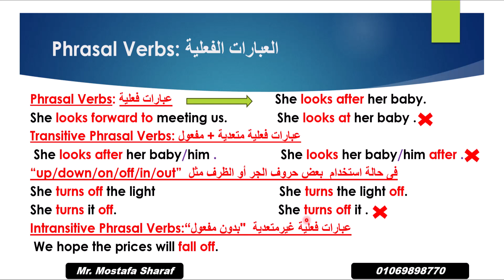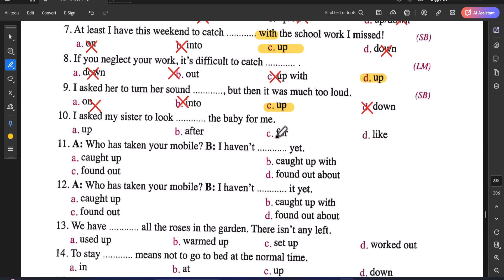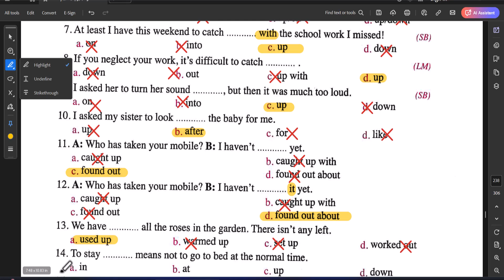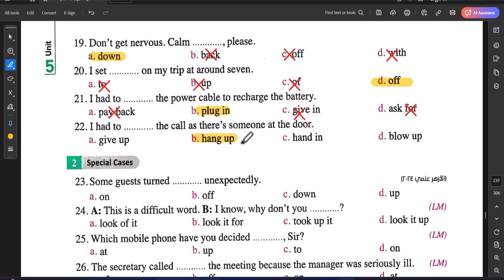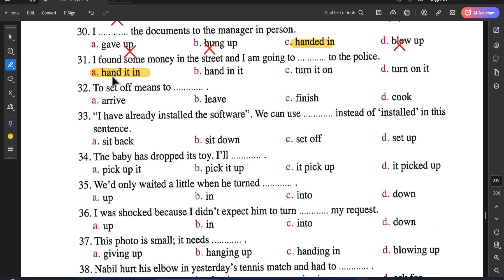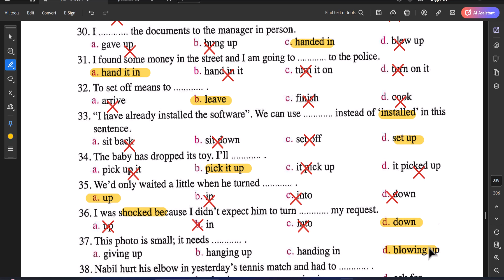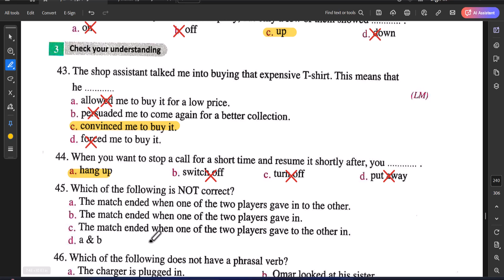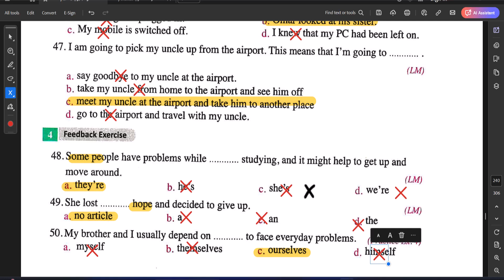الصف الثالث الثانوى phrasal verbs" 2025" جرامر الوحدة 5- العبارات الفعلية -اجابات كتاب المعاصر 2025